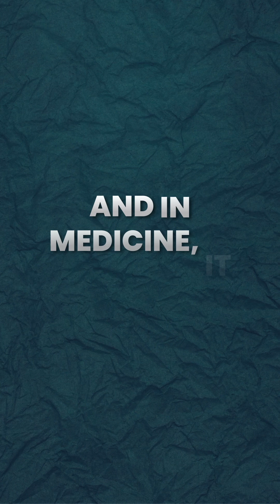Why Old Diabetes Tests Missed the Real Problem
Early diabetes testing only showed sugar in the urine, not real-time blood sugar or insulin levels. For decades, doctors were treating the wrong problem simply because the technology couldn’t measure what mattered. Understanding these gaps changes everything about how we view diabetes today.